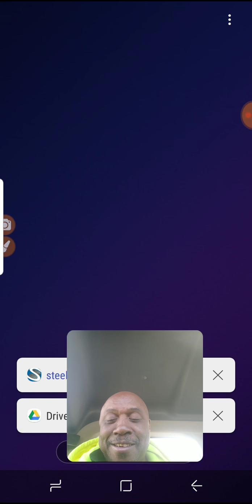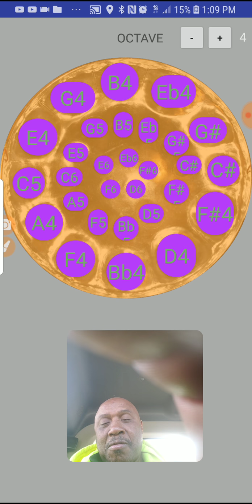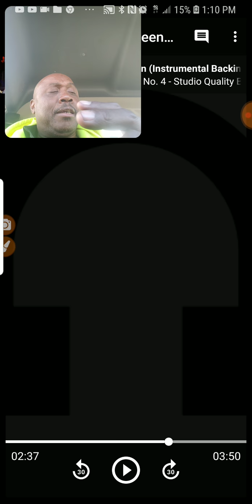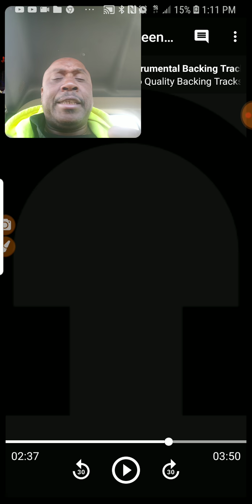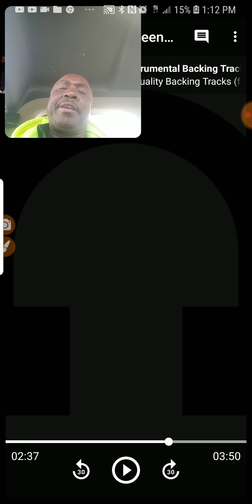How to play Dancing Queen with the steelpantutor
This is the Android version of steelpantutor
This feature is only for Android users